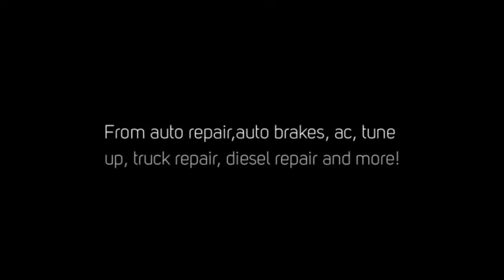D&J Diesel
medium light duty, heavy duty, auto brakes, ac, tune up, truck repair, diesel repair